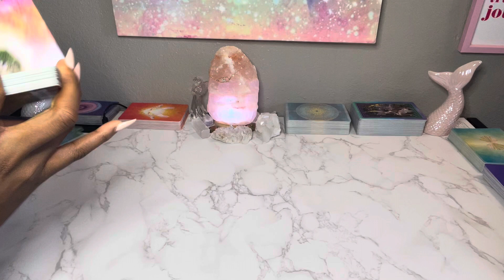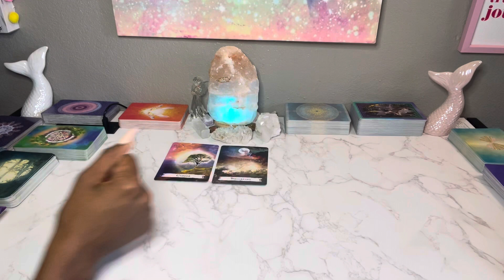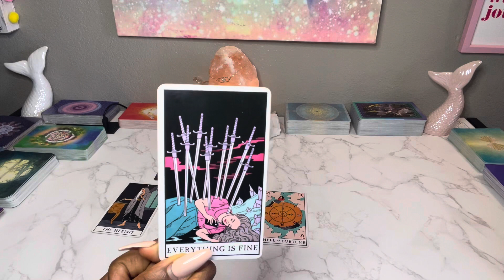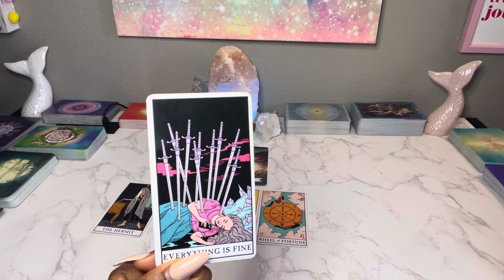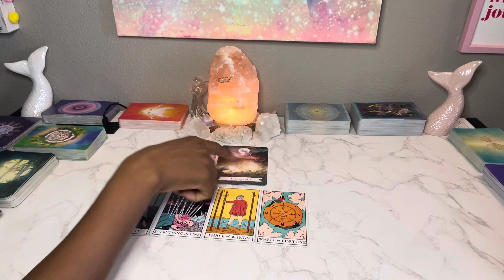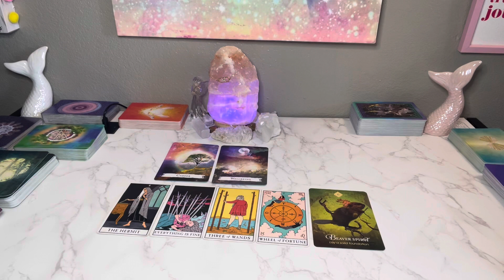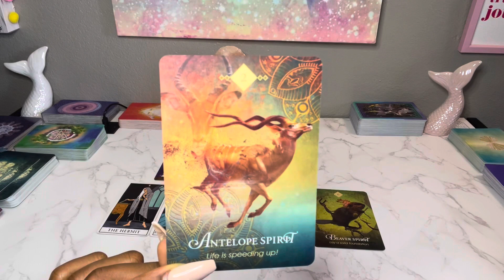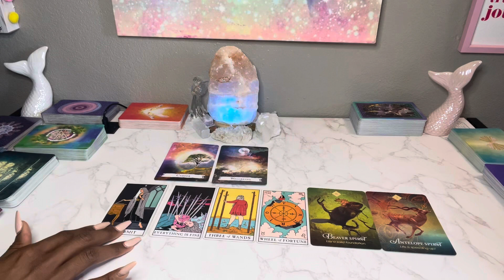PISCES ♓️ WHAT’S CONCERNING YOU THE MOST RIGHT NOW? 😬🥺